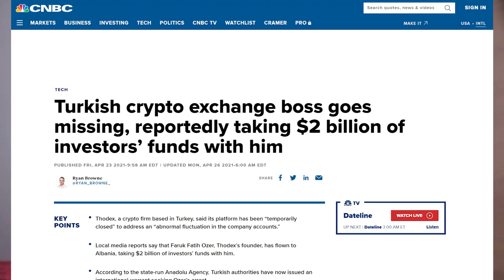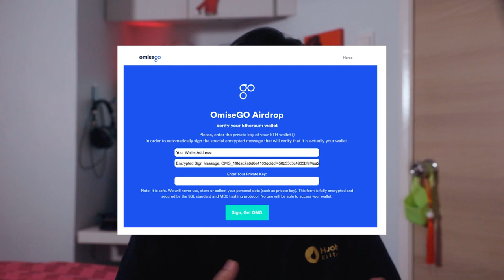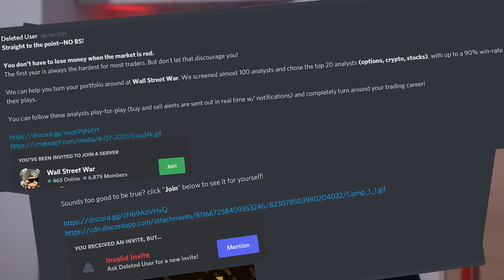Huobi Learn & Earn: Crypto scams to avoid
Crypto Scams evolves with how the pace of the crypto market grows. Here are some crypto scams you should avoid to prevent your funds from getting taken away from you.